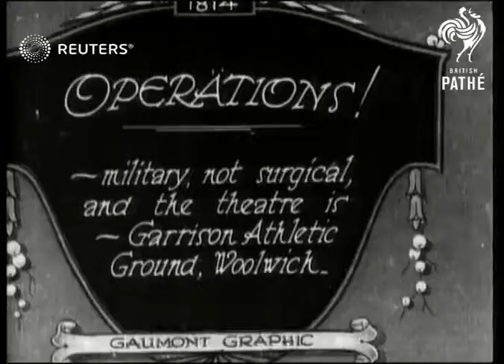ENGLAND: DEFENCE: Military Pageant at Woolwich (1928)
Military pageant at Woolwich , with  Royal Horse artillery and athletic displays.

Full Description:

CAPTION - OPERATIONS - MILITARY - NOT SURGICAL - AND THE THEATRE IS GARRISON ATHLETIC GROUND,  WOOLWICH

Woolwich, London , England

Royal Horse artillery    -  athletic  display of soldiers and horses over fences / soldier jumping into saddle of horse / line of soldiers on horse back in display -  more of soldiers and horses in formation and over jumps- cannon firing   soldiers in formation spelling out initials R- A for royal artillery  - athletic displatt -soldiers jumping into saddles and somersaulting/ acrobatics  on backs of horse
Background: Military pageant at Woolwich , with  Royal Horse artillery and athletic displays.